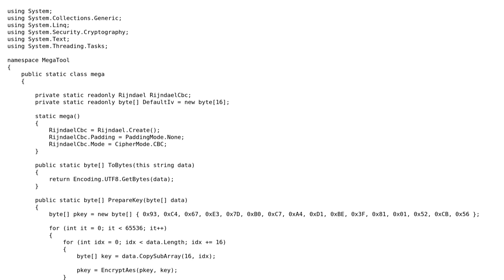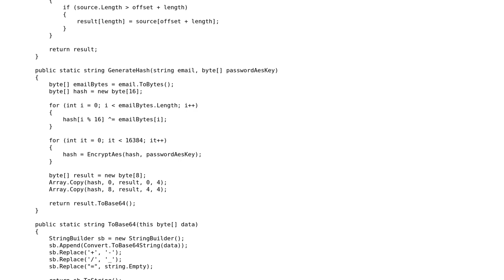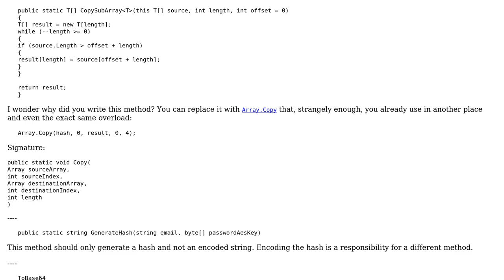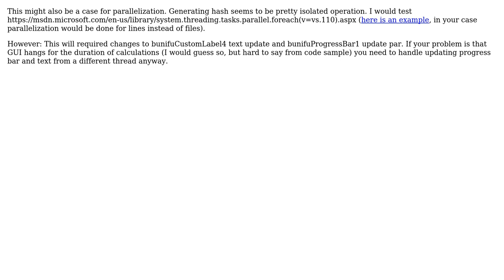Code Review: Reading a textfile and calling a class with each text file line (3 Solutions!!)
Code Review: Reading a textfile and calling a class with each text file line

With thanks & praise to God, and with thanks to the many people who have made this project possible! | Content (except music & images) licensed under CC BY-SA | Music | Images & others | With thanks to user t3chb0t user paparazzo user Hekku2 user d45ndx and the Stack Exchange Network Trademarks are property of their respective owners. You are responsible for your own actions.